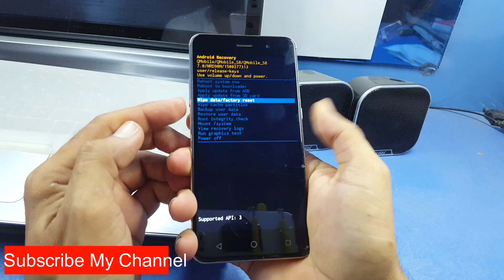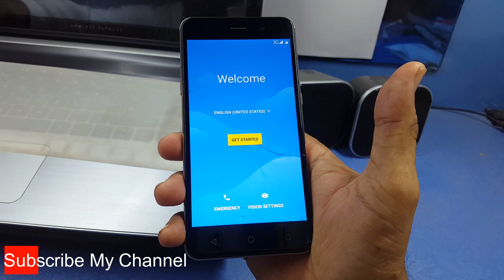Qmobile S8 Hard Reset || Pattern Unlock | Without PC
Qmobile S8 Hard Reset.
This tutorial I will show you the way to Qmobile S8 Hard Reset Or Pattern Unlock, Remove Without PC / If You Like This Video Please Like And Share and Don't Forget To SUBSCRIBE

This is official youtube channel of EASY FLASHING
we made this channel for learners, beginners! HOW TO DO FLASHING UNLOCKING Frp Bypass, Google Account Remove Frp Remove, WITHOUT BOX WITH CRACK in Urdu languageThis is official youtube channel of EASY FLASHING